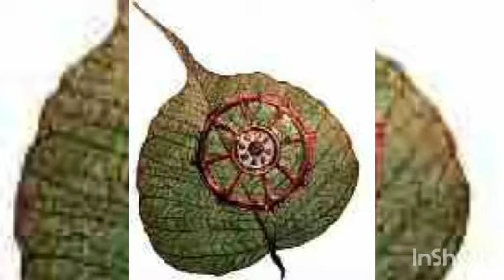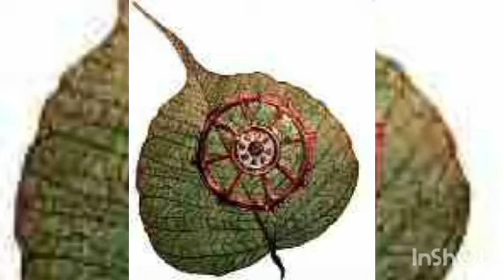Breaking down the barrier, Advance TWIM practice 01, Malayalam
Malayalam translation of the book, The Breath of Love by Bhante Vimalarmsi